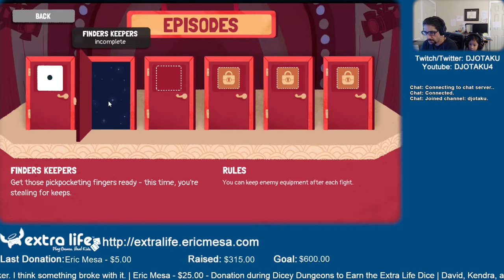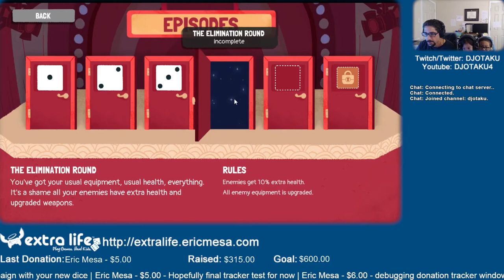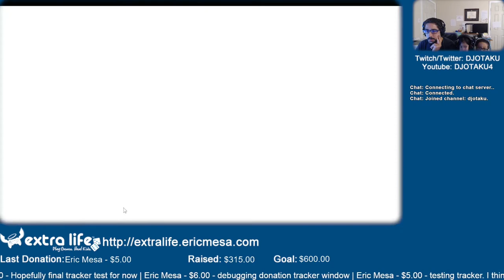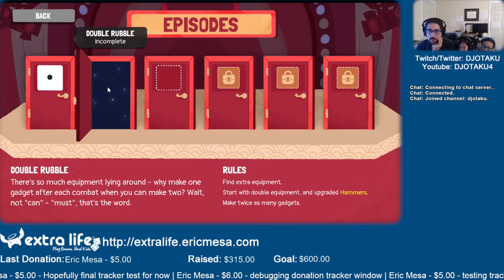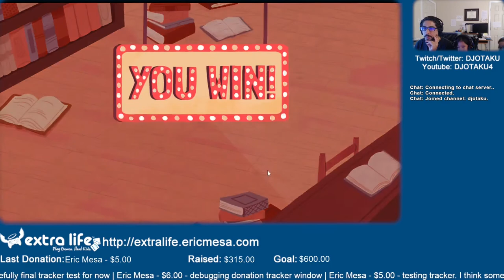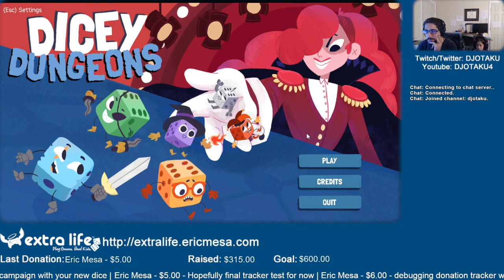ExtraLife Eric Plays Dicey Dungeon Ep 14 Advanced Modes